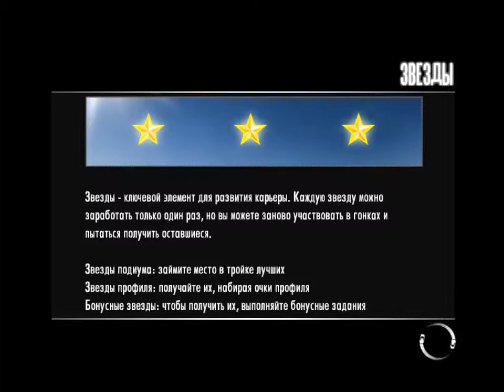Need for Speed: Shift # 1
Decided to play the game